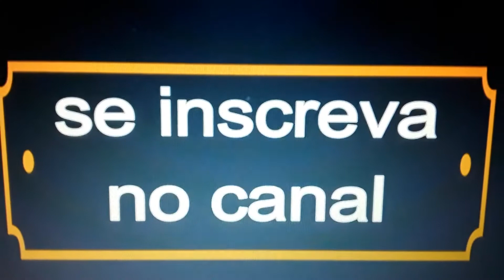Califórnia - Estados Unidos